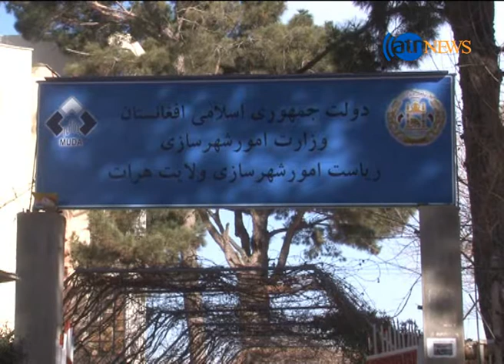تاکید وزیر شهر سازی به بازنگری ماستر پلان شهری هرات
وزیر شهرسازی کشور در سفر خود به هرات وعده داد که از این پس، صلاحیتهای بیشتری به نمایندگی این وزارتخانه در این ولایت میدهد. او همچنین از این گفت که به زودی ماستر پلان شهری بازنگری میشود و در آن آشکار خواهد شد که در این برنامه، آیا در آینده هرات شهری صنعتی خواهد بود یا تاریخی. از سوی دیگر والی این ولایت پافشاری میکند که باید وزارت شهرسازی، بُعد تاریخی هرات را در ماستر پلان آینده در دید داشته باشد.